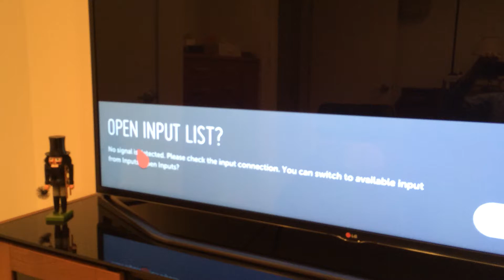LG TV, Screen says 'Open Input List' to Comcast Direct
How to switch to Comcast Direct Input on your LG TV when the screen says "Open Input List"